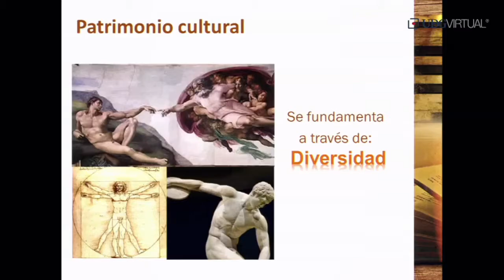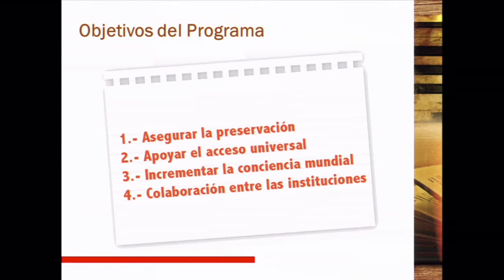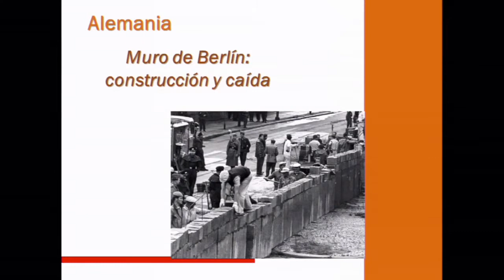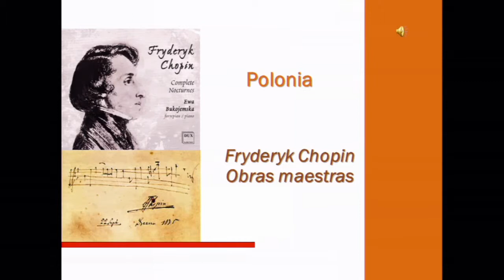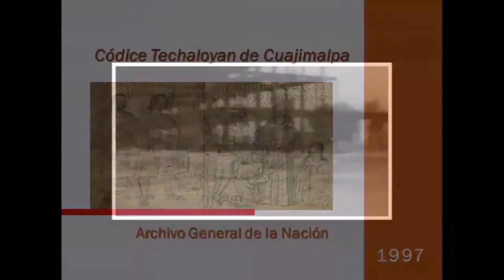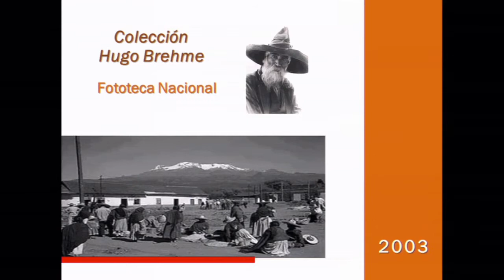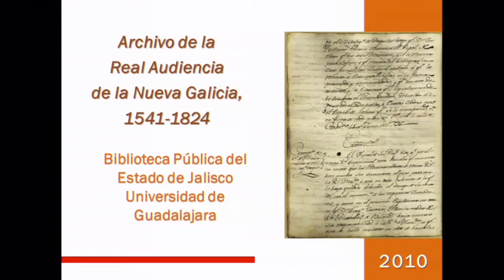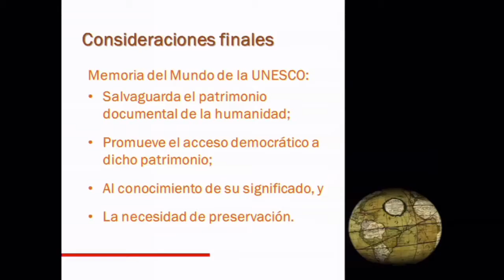14 Memoria del mundo en la era digital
Concientizar sobre el papel que tiene el patrimonio cultural para consolidar nuestra identidad, compartiendo el programa "Memoria del Mundo", impulsado por la UNESCO para preservar y hacer accesible la información en la era digital.